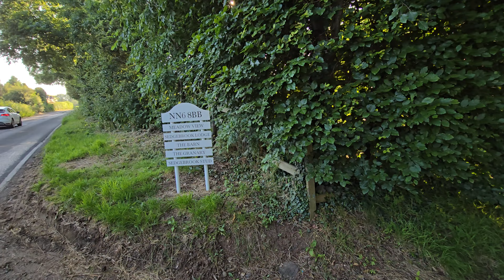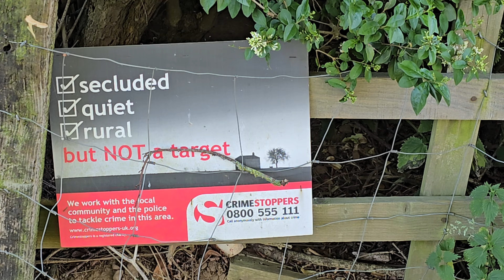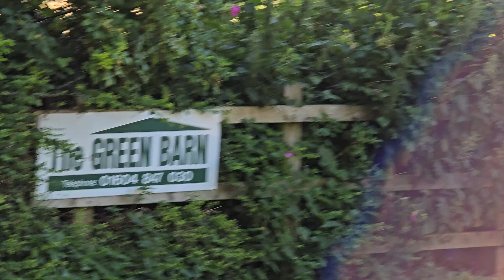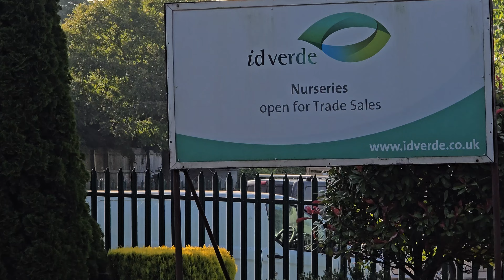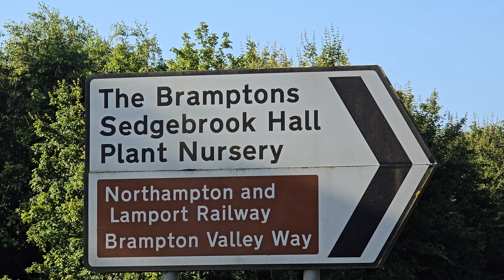Pitsford Road - Sedgbrook Hall to Harborough Road & Pitsford Playing Field